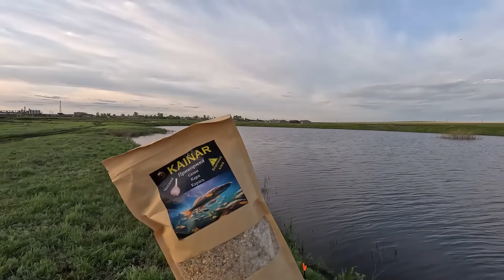Бешеный клев карася и линя с Алиэкспреса...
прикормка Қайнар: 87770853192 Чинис